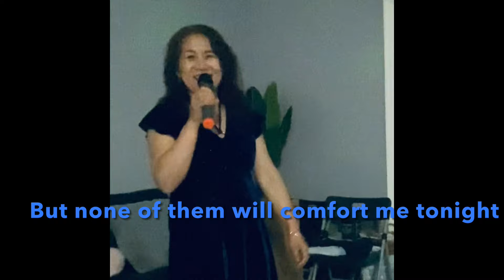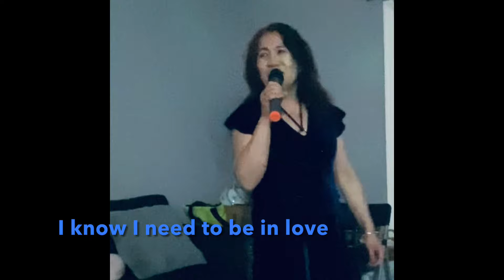I Need to Be in Love 🥰